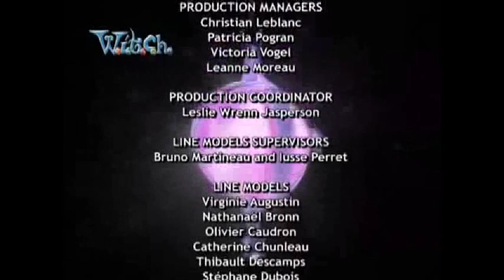W.I.T.C.H. Episódio 09 - A Volta do Rastreador (Parte 2 de 2) 1ª Temporada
Parte 2

O clima na casa de Will está pesado. Por causa das notas baixas, a mãe dela a coloca de castigo. Mas a bruxinha dá um jeito de escapar e ir ao cinema. Irma deixa Caleb e Blunk tomando conta de seu irmão Chris e também vai. Quando o monstro caçador aparece na cidade à procura de Caleb, as guardiãs têm que lutar com ele. Elas conseguem mandá-lo de volta para Meridian.